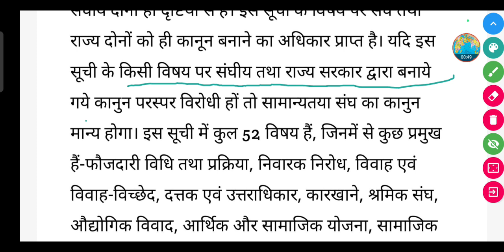समवर्ती सूची पर टिप्पणी लिखिए? || samvarti Suchi per tippani likhiye